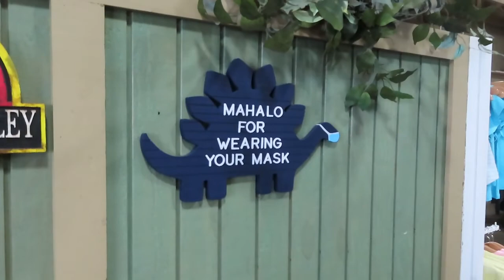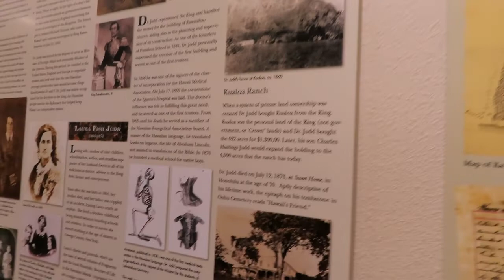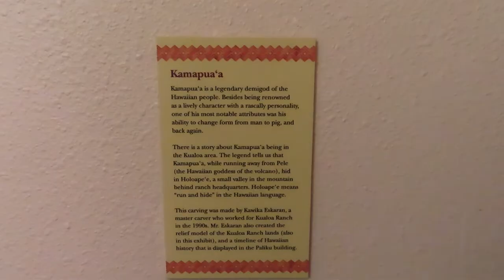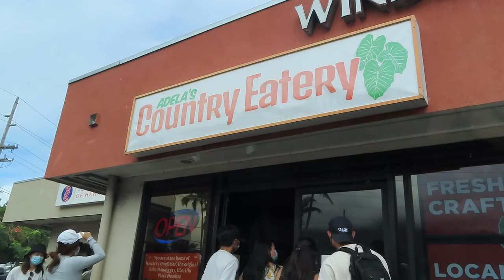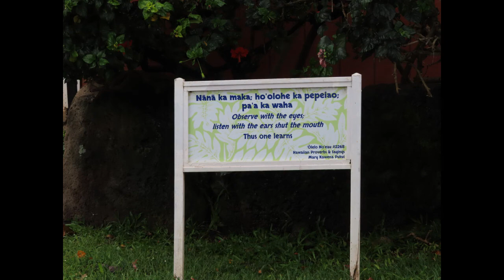Hawaii, October 21st, 2021 Kualoa Ranch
Our first real day on Oahu. I woke up really early, 4:30 am Hawaii time but it was 10:30 Kentucky time. We went to Walmart to grab some breakfast and we also got a cooler for lunch meat and drinks. We have been bringing a cooler with us since our first big trip in 2008. It is rough to be in the middle of nowhere at meal time. And another bonus is Hawaii is very expensive. It is in the middle of the Pacific Ocean, so most things have to be shipped in. I booked this day way ahead of time because they sell out of tickets quickly. And this was Jacobs’s main reason for wanting to go with us. Kualoa Ranch. It is a beautiful spot on the windward side of the island. Lots of movies have been filmed there. Including Jurassic Park and Jurassic World. They have lot of different kinds of tours, we picked the Raptor tour. Jacob and David drove while I took pictures and videoed. We got rained on pretty good, it is part of the Hakipu'u rainforest after all. Please excuse a lot of the videoing, it was very bumpy and I couldn't keep the rain off the lens all the time. But we all agreed it really didn't matter that we got wet. The ranch is amazing! If you pay for one excursion on this island this should be the one!

After the ranch we stopped by a little noodle shop also on the windward side.  They make their own noodles with lots of local flavors.  I got Ube noodles with chicken.  Jacob just got angle hair with alfredo and David got fried rice.  Ube is a purple yam and originally came from the Philippines.  My food was really good.  David liked the fried rice but it was a little different, the chicken was shredded and not in chunks.  Jacob didn’t enjoy his noodles as much, he thought the sauce didn’t have much flavor.  But he did enjoy my noodles.  And the portions was large!  We had them multiple days!

We stopped back by Walmart to pick up a few more things.  David bought a hat and knife.  Jacob bought a hat.  The grocery stores in Hawaii do not have plastic bags.  You have to buy reusable bags.  They are trying to cut down on the amount of plastic they have to get rid of.

We had an early night again.  We ate leftovers from the night before and our lunch.  We really enjoyed the kitchen at the condo.